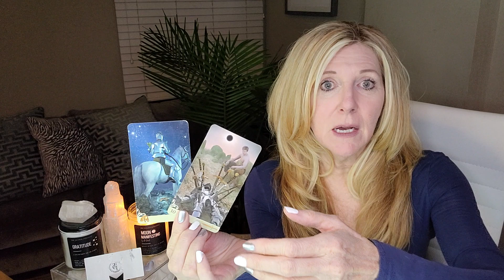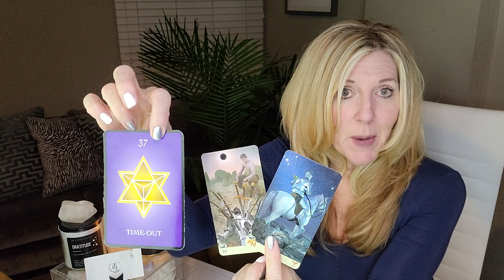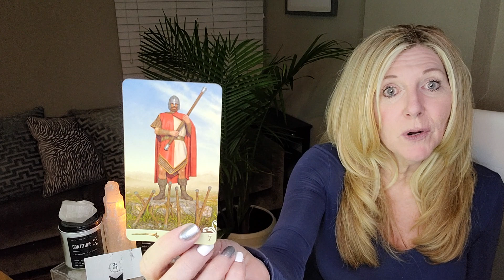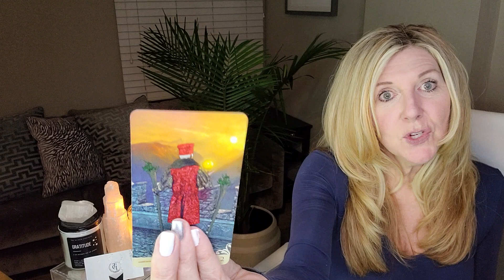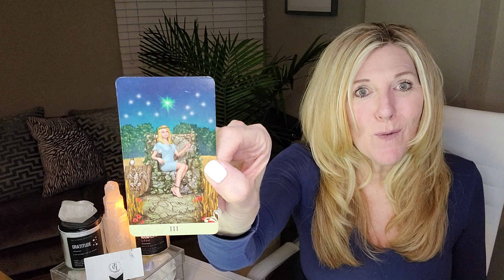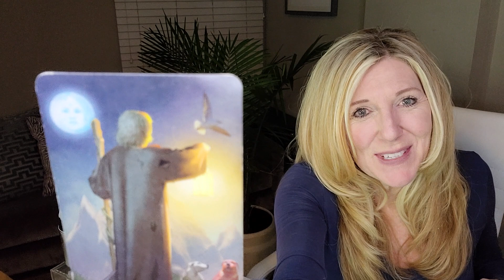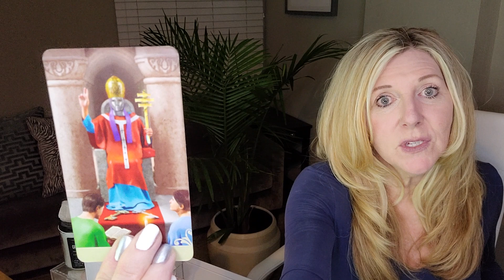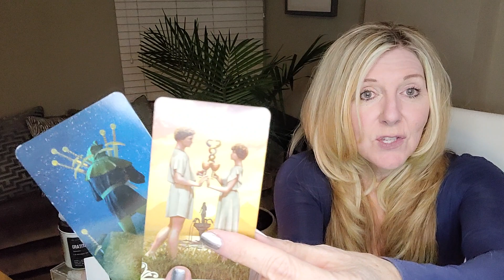CANCER - YOUR MOST "BEAUTIFUL" READ ALL YEAR!...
OUR SIGNATURE SESSIONS:
1. RAPID CHANGE SESSION®: Are you experiencing addictions or anxiety in your life or relationships? Are bad habits, phobias, fears, post-trauma, and/or grief and loss affecting your everyday life? If so, this session may be for you.
2. BEYOND THE READ®: Are you are letting negative emotions or self-limiting beliefs hold you back in a relationship, career, or life you deserve?  Now there is no excuse to let negative emotions or limiting beliefs stand in your way! xo
3. DISCOVERY SESSION: This is a complimentary session to recommend what service is best for you!

This read is for all CANCER sun, moon, rising, and Venus signs. Find your sun, moon, rising (or ascendant sign it's also called), Venus, and North Node placements

Mailing address:
THE GUIDED INTUITIVE
2307 Fenton Parkway
Ste. 107-271